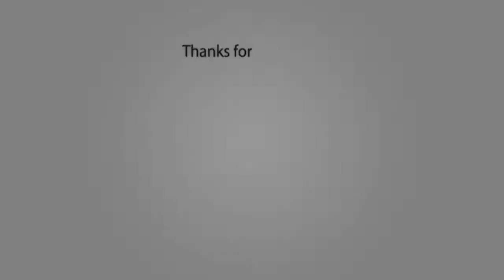Stuart Little 1&2 Casts Then and Now (Real Name and Age)